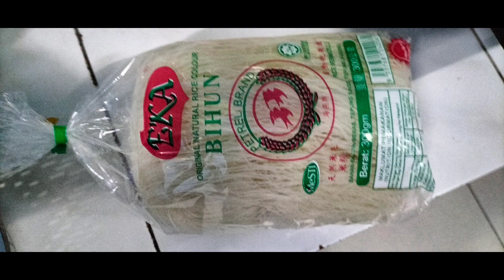MEE CANGKOK MANIS#sedap